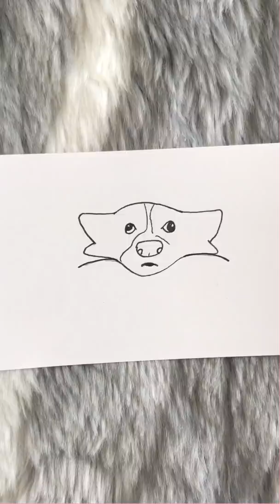Time Warp Filter Compilation - Pet Edition // Drawing the End Result //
I saw someone do this on Pinterest so I wanted to give it a try! I can honestly say I had a blast! Should I make more? 😂